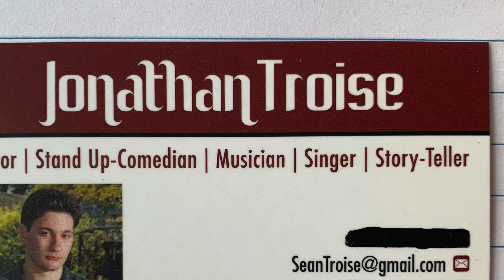New Movies In New York City